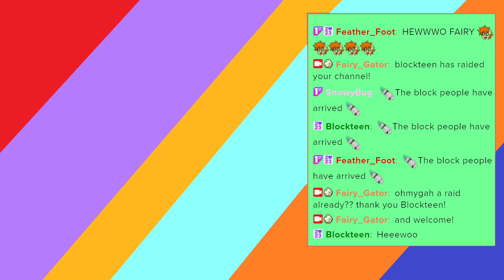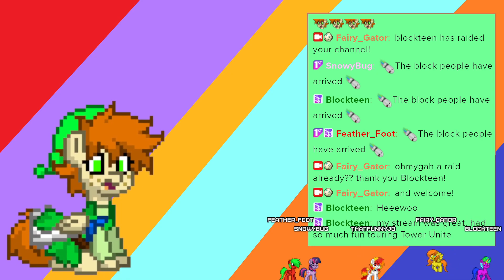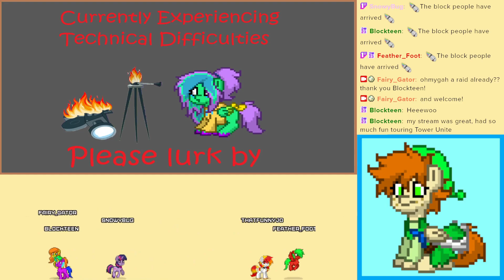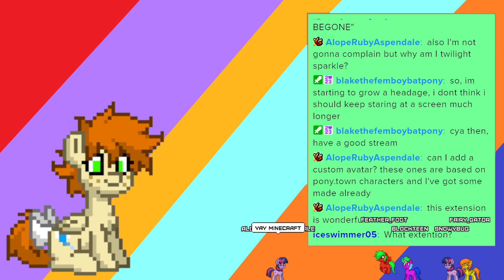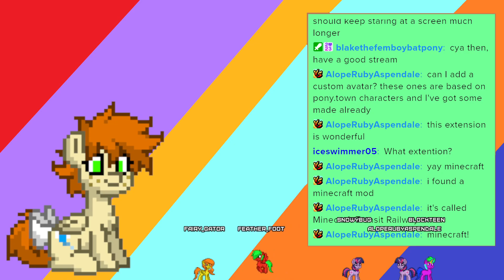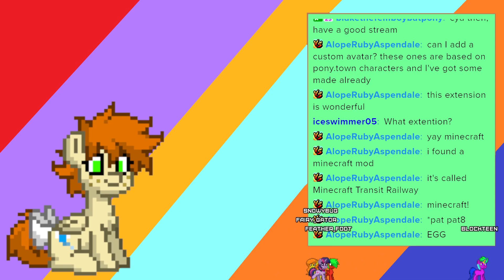Scuffed Wind Waker Rando and Minecraft stream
Tried to stream a Wind Waker randomizer, but it kept crashing so I switched to Minecraft, where I died and couldn't get back to my stuff :/ [17/12/2023]